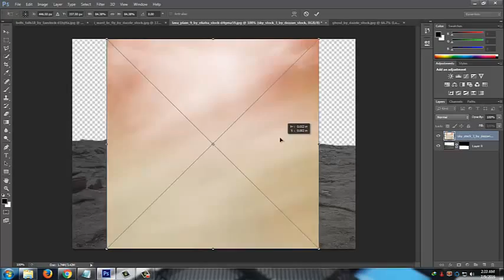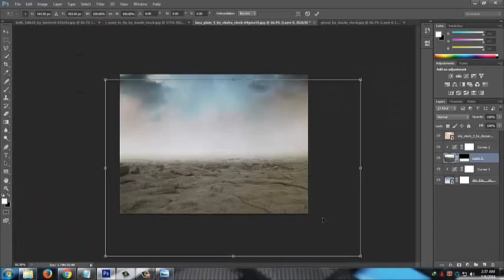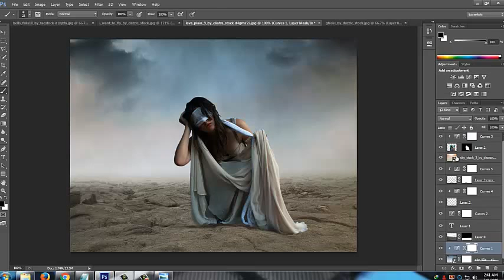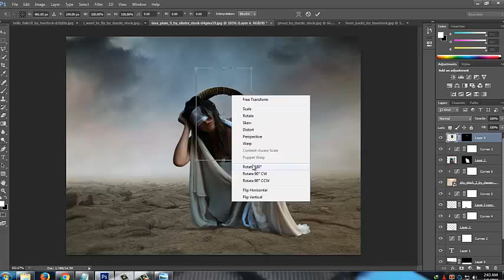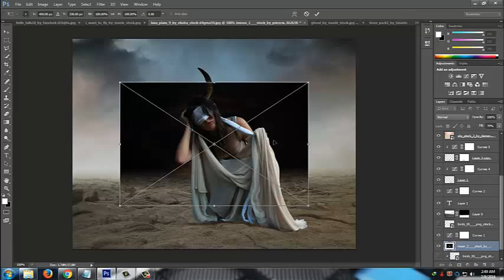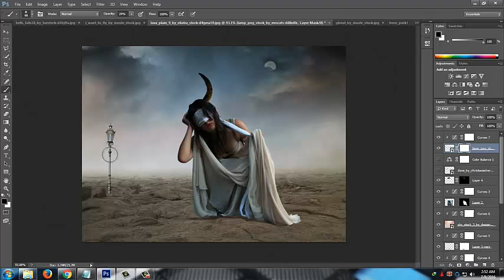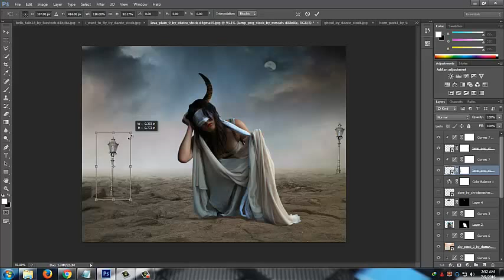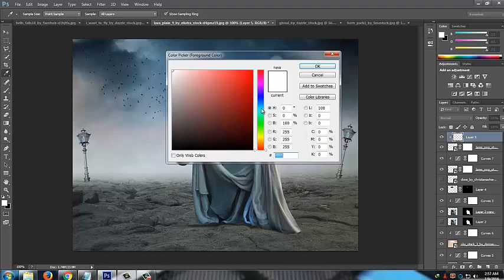Tutorial Manipulation Photoshop Lonely girl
This only I could
Cuma Editan Newbie dengan sejuta inspirasi